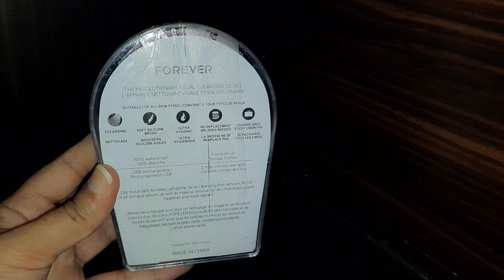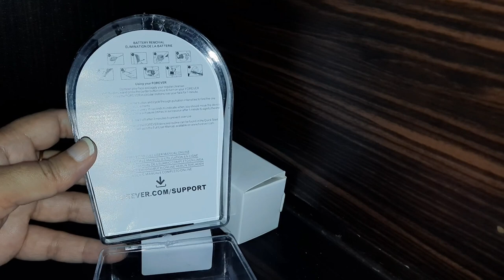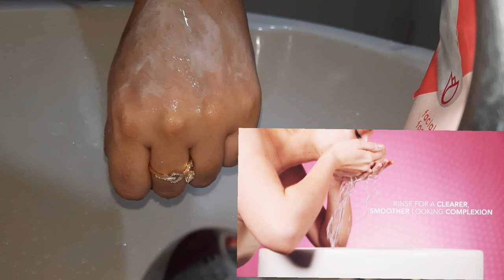Forever Facial Cleaning Device | How to Use | Price and Demo | Tips and Tricks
It removes impurities that cause blemishes and remains exceptionally gentle on the skin.
FOREVER offers all the benefits of deep cleansing in one compact, palm-sized device.
👉The T-Sonic pulsations deliver the unique ability to remove 99.5% of dirt and oil, as well as makeup.